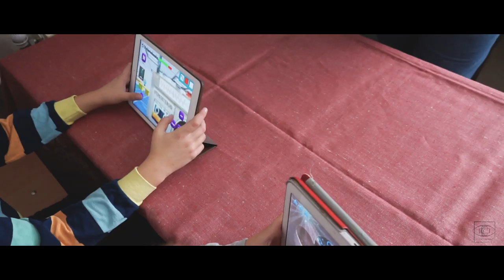Лучший подарок на новый год Садовые Герои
Не знаете, что подарить себе или друзьям? Лучший подарок – это игра!
Садовые герои - настольная игра для настоящих садоводов. Сюжет игры основан на реальных событиях. Игра сделана на основе старой доброй бродилки с элементами викторины. По пути к финишу вас ждут невероятные приключения, вам придётся вспомнить всё, что вы знаете о растениях, чтобы ответить на вопросы викторины!
Только настоящий садовод сможет дойти до финиша!
 Спешите проверить свои силы!